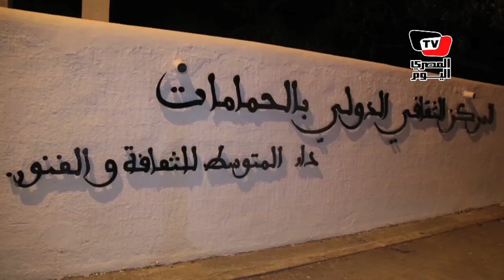منير بمهرجان «الحمامات» : تونس العشق.. وبعدت عنكم لظروف بلدي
تصوير: خباب عبد المقصود